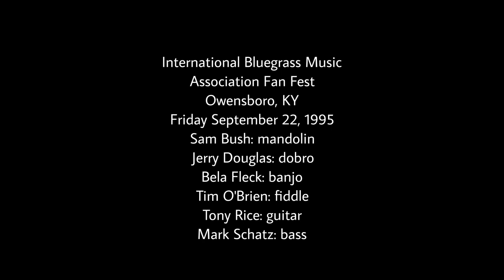IBMA Fan Fest Owensboro, KY Sam Bush, Jerry Douglas, Bela Fleck, Tim O'Brien, Tony Rice, Mark Schatz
All-star set from IBMA Fan Fest from 1995, featuring Sam Bush, Bela Fleck, Tim O'Brien, Tony Rice, Jerry Douglas, and Mark Schatz.

Recorded lineage:
PZM microphones - Yamaha 4 track - Cassette - Ableton - .wav